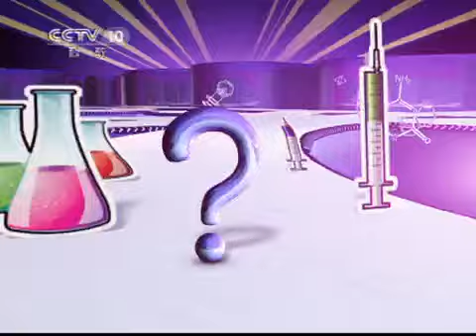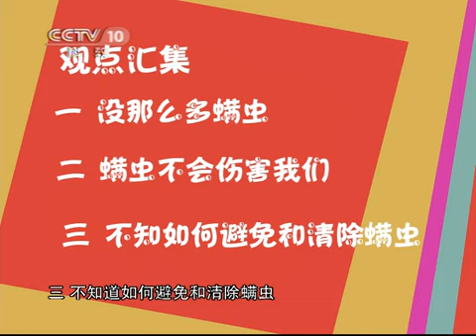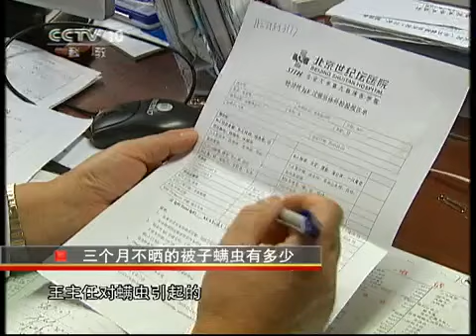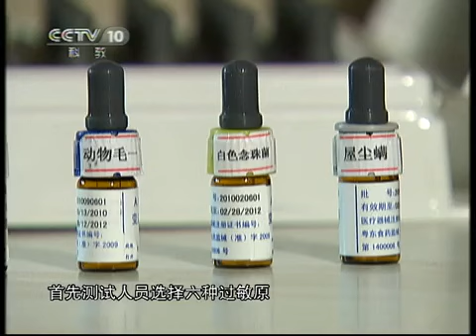原来如此 原来如此 2011年 第2期 三个月不晒的被子螨虫有多少